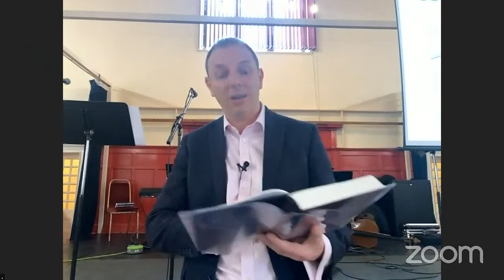1 John 3:11-24 - 5th March Morning Service.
Speaker: Paul Clarke